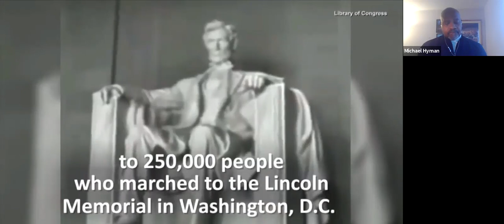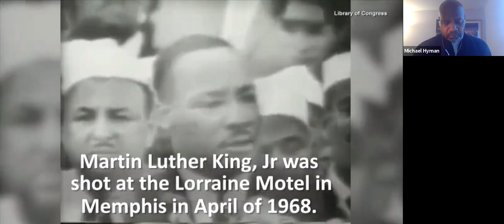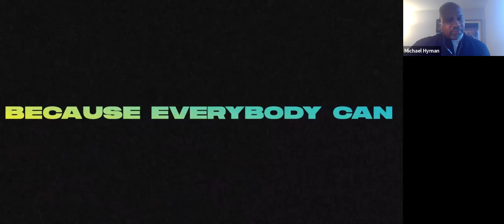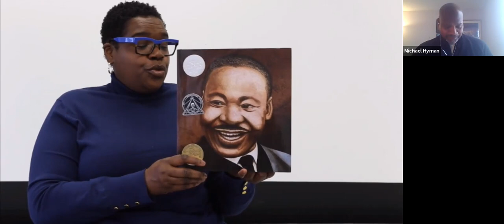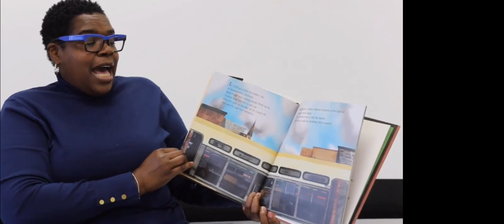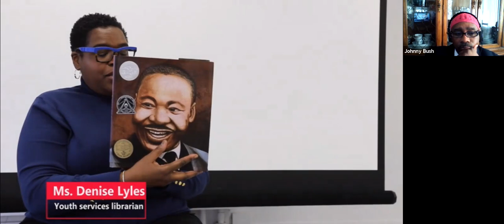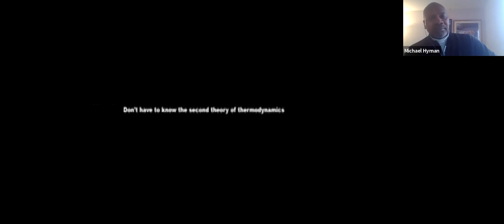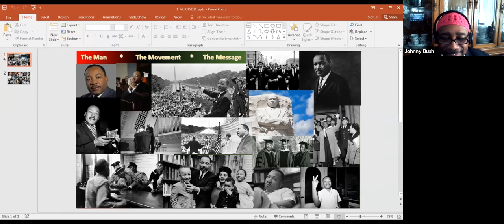Rev.Dr. Martin Luther King, Jr. Program